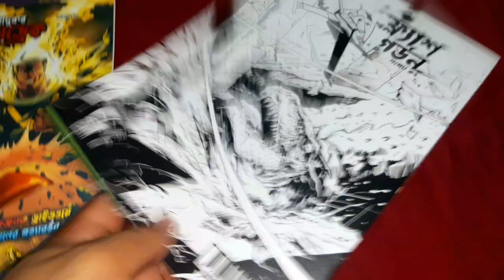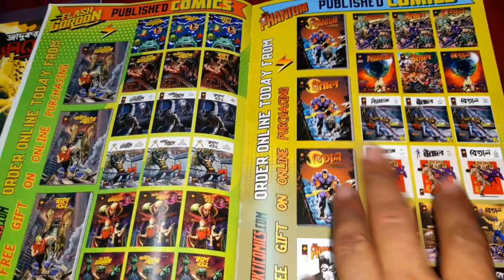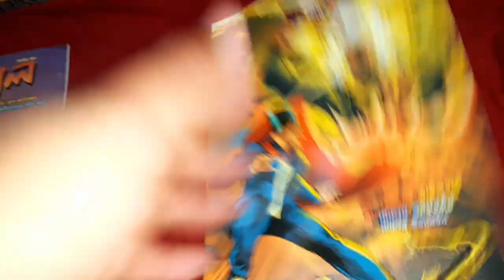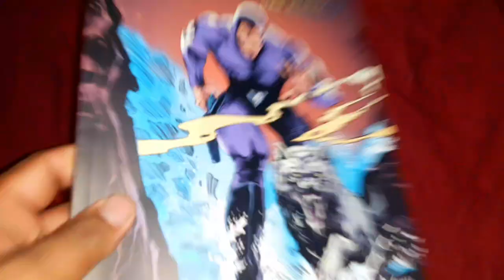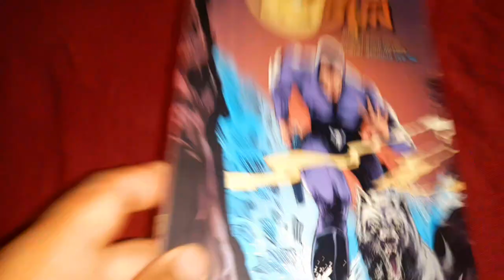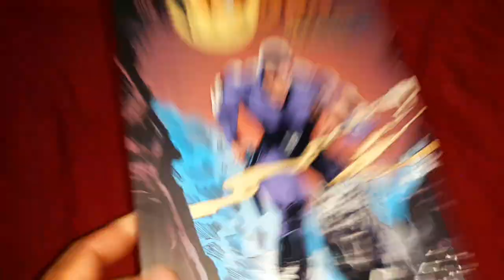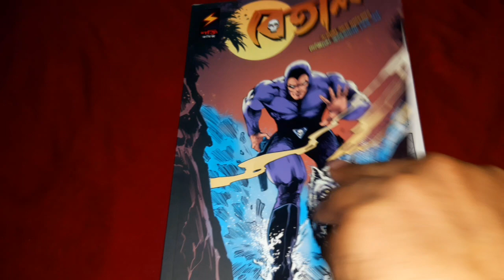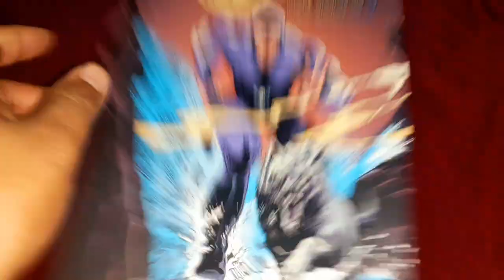shkati comics set 7 ||shakti comics 7th edition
shakti comics 7th edition || শক্তি কমিকস্ 7th edition

নারায়ণ দেবণাথ নতুন করে OOO এলো |...
narayan debnath rare books 2023 | bong...
shakti comics 7th edition || শক্তি কমিক...
Test Match Review | Ind v Aus 2nd Test...
আরব্য রজনী,Arabbo Rajani, bengali cart...
বাটুল দ্যি গ্রেট ও নারায়ণ দেবনাথ || 2023f...
Sona Chhintai I Golpo Didir Asor | Bant...
১০০০ বছর পুরাতন তাবিজের কিতাব | প্রাচী...